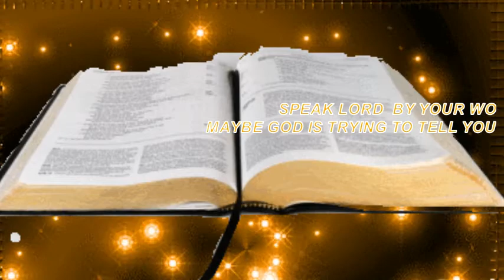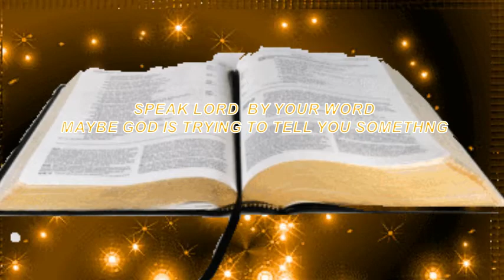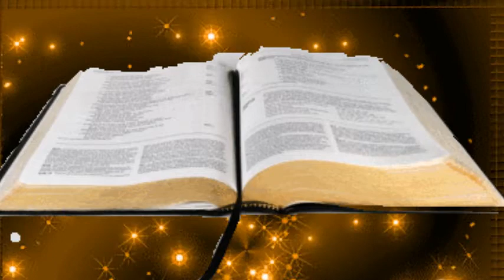WORD OF GOD SPEAK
FULLOFGRACE MINISTRIES
PASTOR JOHN & TRISH